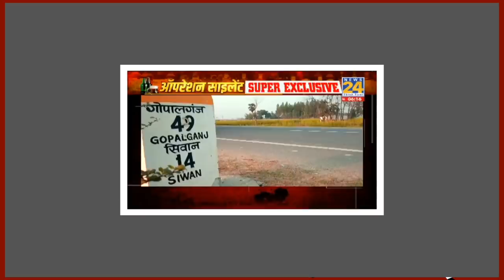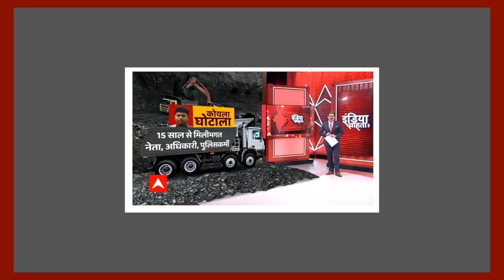स्टिंग आप्रेशन के मामले में News 24 ने ABP न्यूज़ को दिखाया आईना | bihar news | bengal news special